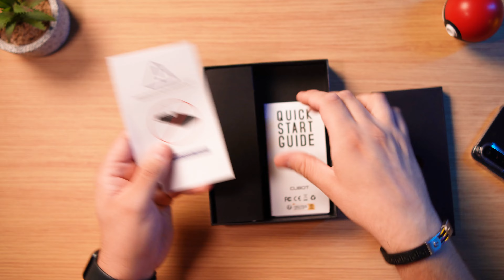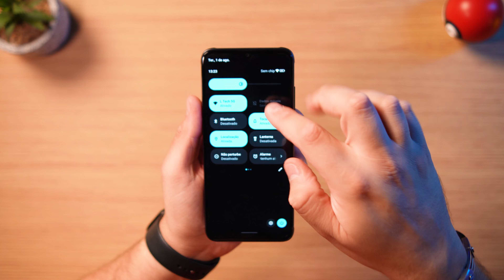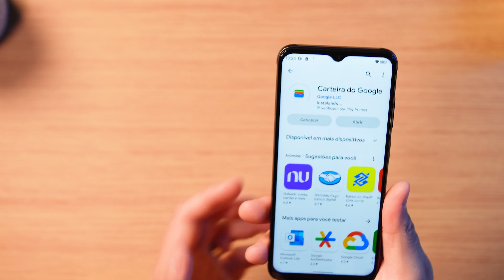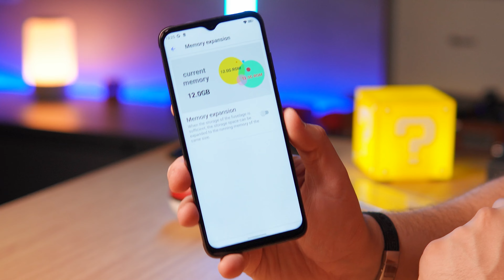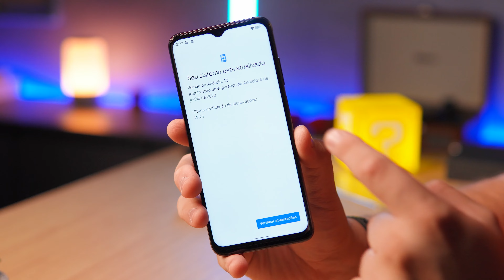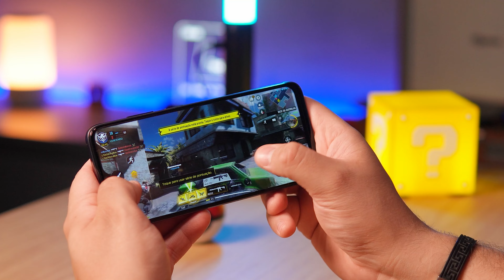Chegou! CUBOT X70 - O celular GAMER mais BARATO do ANO!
➡️ Cubot X70

cubotx70 é o celular gamer mais barato do ano, pra quem quer pagar pouco e jogar no máximo!

Redm Note 12 (O Mais vendido) ➽
Poco X5 PRO (Promoção) ➽
Redmi Note 12 PRO 5G ➽
iPhone 11 ➽